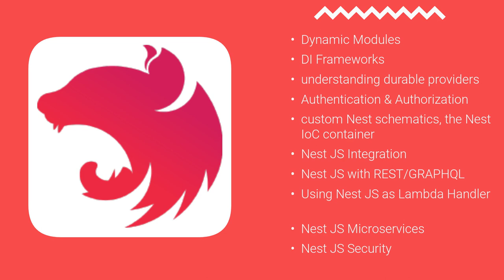Nest JS Advanced Course 2024 [Trailer] nestjs microservices #01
Hi Everyone,
🔥 This Video is a part of the Playlist "Nest JS Advanced Course 2023" and we are covering all advance things from nestjs

In first Module #01, we will talk about all these things

🔥 Core concepts of nests/ Building blocks
🔥 Baseline code + PNPM with Nx + Github
🔥 REST APIs (basic Building blocks )
🔥 Modules, Services, DI framework
🔥 TypeORM, @nestjs/typeorm, @nestjs/config
🔥 MyLoggerModule.forRoot or forRootAsync

🔥 what is in the advanced Nest JS Course

- Nest JS DTO Validation - nested DTO's and data transform
- Nest JS Config Module
- Nest JS Migration Setup with Knex/typeorm/prisma
- Nest JS API caching
- Nest JS with External Services Like Kafka and Elastic Search, or any database or Redis
- Nest JS with Azure or S3 for upload and download files
- Nest JS with SQS and SNS
- Nest JS with Redis
- Nest JS with other Microservices
- Nest JS Request/Response Handling.
- Nest JS handling Middleware for Routes
- Nest JS Custom Response Interceptor
- Nest JS Swagger for all type of Response and Error Codes
- Nest JS with Rabbit MQ Microservices
- Nest JS CQRS  @nestjs/cqrs
- Nest JS CRUD using @nestjs/crud
- Nest JS Types of Tests cases
- Nest JS with Graphql
- Nest JS with Prisma and Graphql
- Nest JS with TypeORM or Sequelize
- Nest JS with Prisma ORM
- Nest JS with Sequelize  ORM
- Nest JS with External services
- Nest JS with Dynamic Modules
- Nest JS with Mongoose for API development
- Nest JS with Rollbar for External error  Logging
- Nest JS auth and authz
- Nest JS Dynamic Modules
- Nest JS Powerful DI framework
- Nest JS Building REST & Graphql Service
- Nest JS with web sockets
- Nest JS dev tools
- Nest JS external service Integration
- Nest JS API Monitoring and perf checks
- Nest JS security
- Nest JS with Nest JS Microservices Kafka, Grp, Rabbit MQ

⭐️ Crash Courses ⭐️

🔗 its very big list